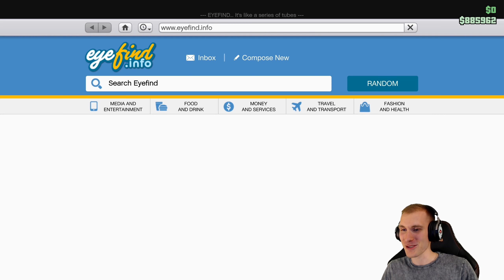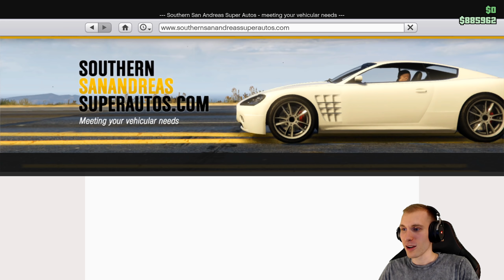GTA 5 - 105.Rész (Ökörködés az ingyenes járművekkel) - Stark